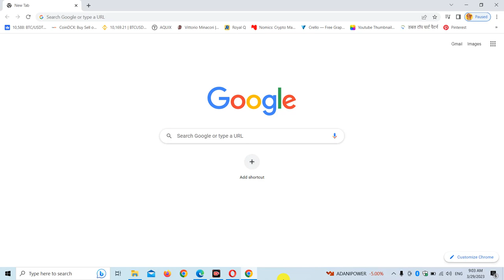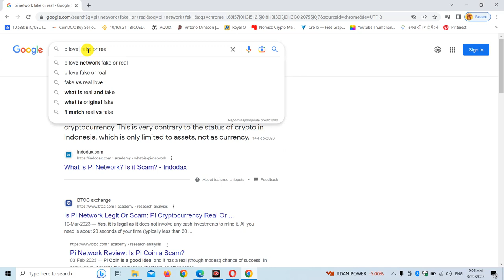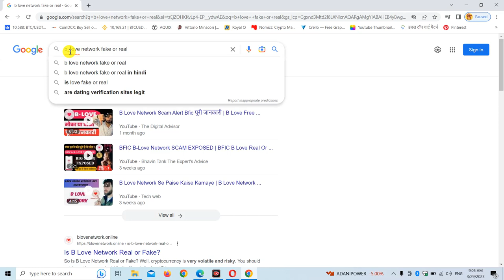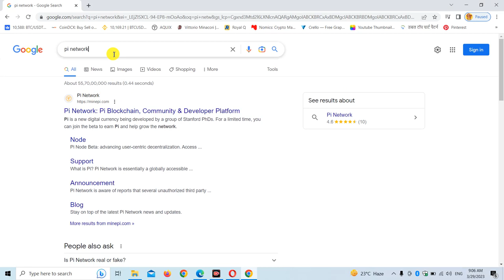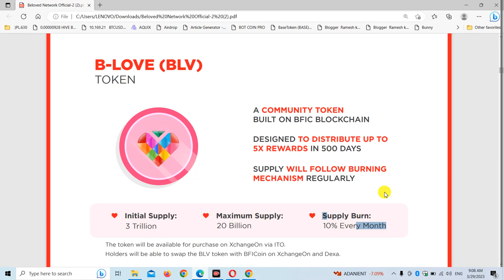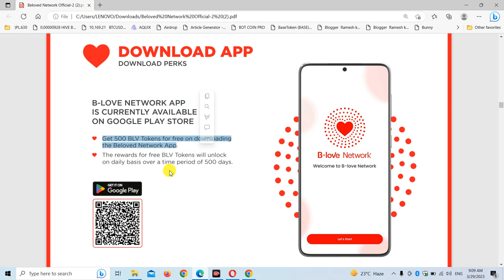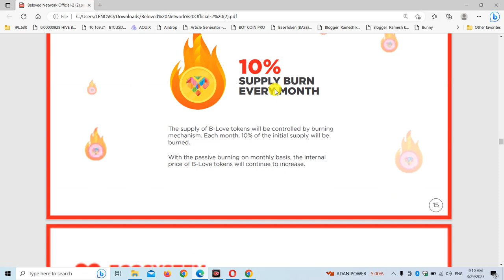B-love Network Ne Pi Network ko kese Piche Choda Google Report | Free ID Se Team bnaye 5 Din or bas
How to withdrawal blove network reward
Blove network reward withdraw kaise kare
Blove network par withdraw kaise kare
BLV token withdrawal kaise kare

bitcoin
business ideas
cryptocurrency
pi network
ads exchange
forex trading
network marketing
pearlvine international
trust wallet
tallwin life plan
algo trading
yes world
taxol mining plan
celebrity coin